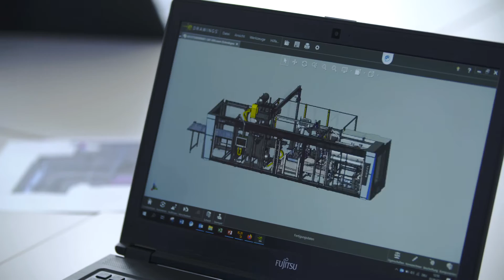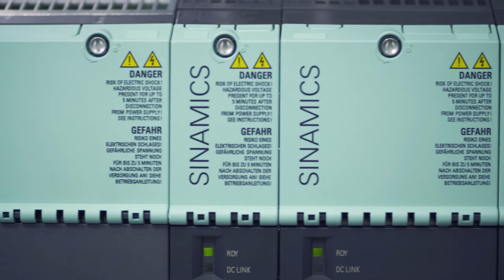NATUREFORMER KFT - speed up sustainable growth with strong partners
With a lot of pioneering spirit, we started the development of our Fiber Theromforming technology a few years ago. In a very short time, we have successfully industrialized our NATUREFORMER series.

This success depends to a large extent on reliable, innovative partners like Siemens

Thank you, @Siemens, for the successful contribution and support!
Video & music produced by Siemens AG